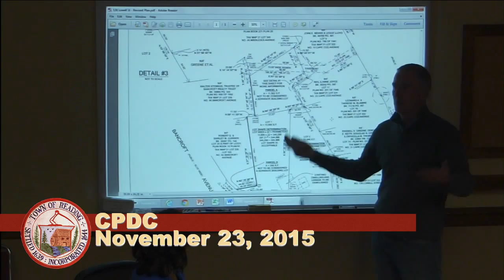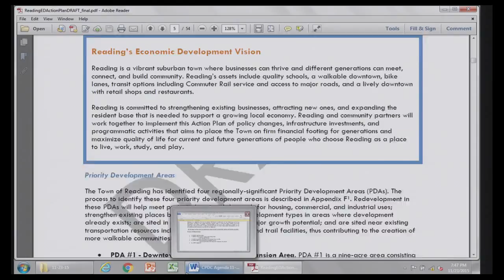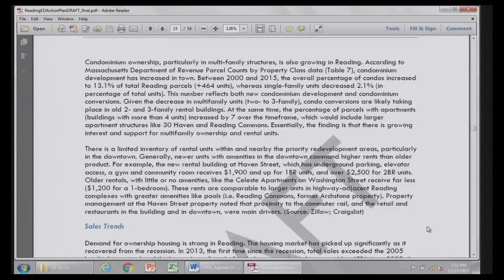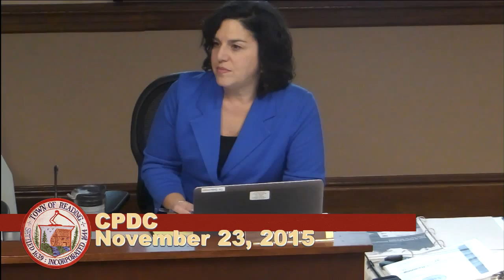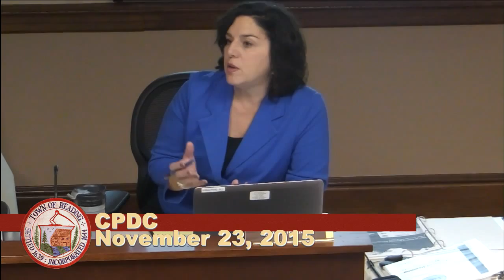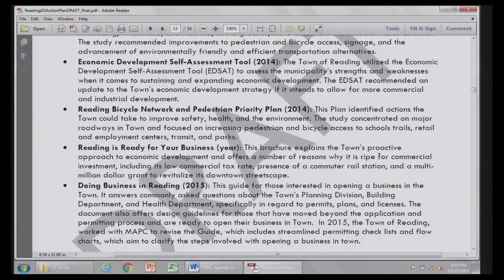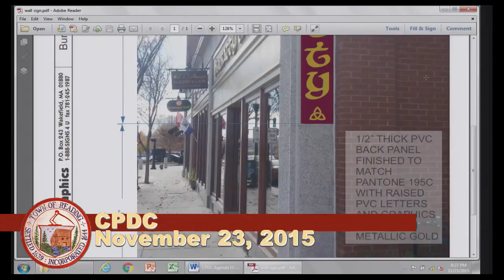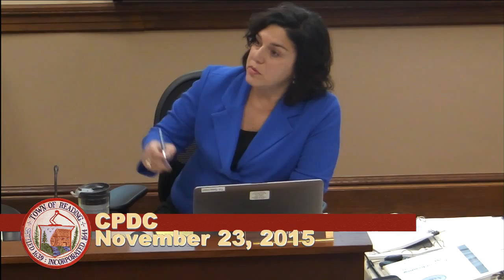Conservation Commission 11/24/2015